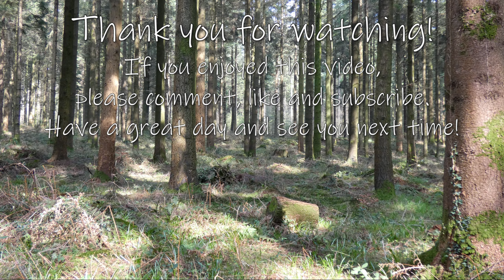Compare Calls - Rook, Raven, Carrion Crow, Hooded Crow, Jackdaw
Compare the sounds of Rook, Raven, Carrion Crow, Hooded Crow and Jackdaw, all members of the Corvid family of birds.